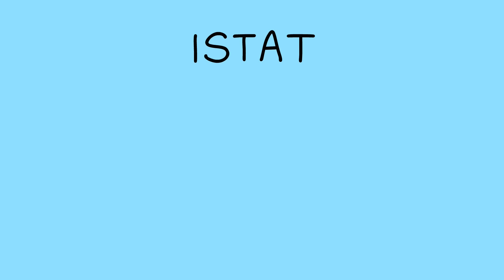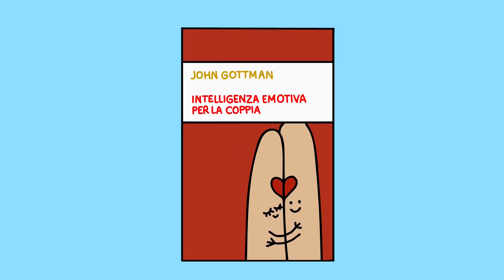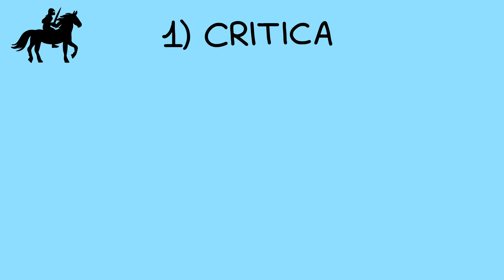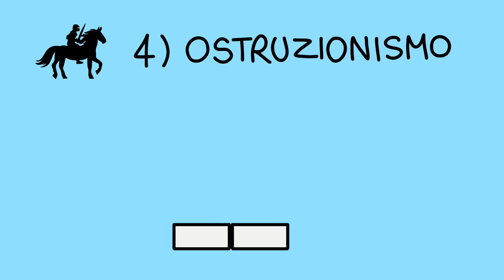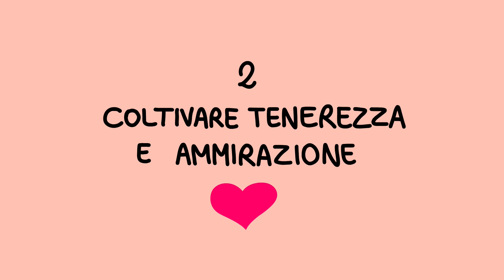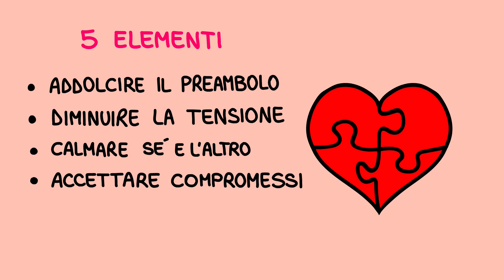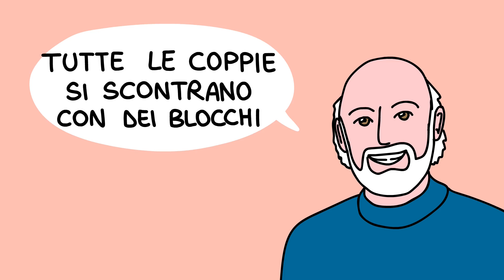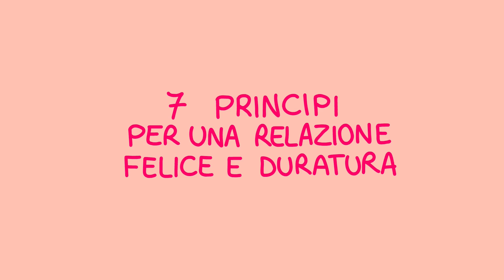7 ingredienti per una RELAZIONE D'AMORE FELICE e DURATURA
Perché alcune relazioni funzionano tutta la vita e altre no?
Quali sono i meccanismi di un amore felice? 💕
Queste sono le domande che hanno guidato lo psicologo John Gottman e che l'hanno spinto a dedicare la sua carriera alla ricerca delle risposte.
Gottman, psicologo di fama mondiale, raccoglie nel suo libro le strategie più efficaci per costruire una relazione felice, stabile e appagante ❤️

Timeline ⏳
00:00:00 - Sigla
00:00:06 - Intro
00:01:56 - I quattro cavalieri dell'apocalisse
00:03:40 - I sette principi per una relazione felice e duratura
00:09:00 - Riassunto
00:09:42 - Saluti e ringraziamenti 💛

Ti auguro una buona visione e una meravigliosa giornata 🌼
Carla

Se vuoi acquistare il libro di Gottman QUI trovi il link! 📕
Acquistandolo tramite questo link supporterai il canale senza nessun costo aggiuntivo, GRAZIE 🧡

Se vuoi supportare il canale con un caffè simbolico ☕️

Mi aiuterai a portare avanti questo progetto e io te ne sarò immensamente grata 💛

Fonti 📚
- Gottman, J. Intelligenza Emotiva per la Coppia. Rizzoli: Milano (2016)

Music 🎵
Ambient Inspirational Piano - DS Productions